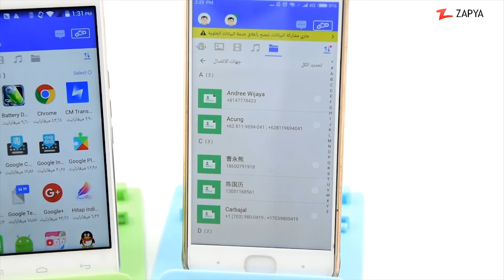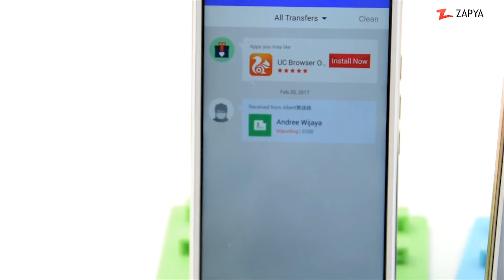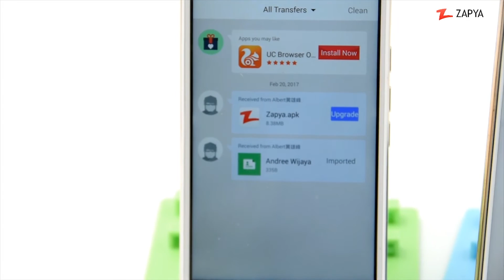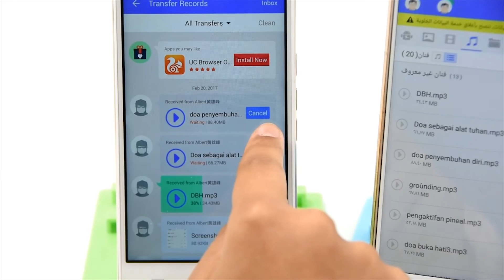برنامج زابيا : تعلم كيفية نقل الملفات من جهاز اندرويد إالى جهاز اندرويد آخر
هل تريد أن تتعرف على كيفية إرسال الملفات من هاتف اندرويد إلى هاتف اندرويد آخر بدون استخدام الإنترنت أو استخدام الكابل،وأهم من ذالك هو نقل الملفات و الصور بسرعة كبيرة جداً كسرعة البرق؟
شاهد هذا الفيديو التعريفي ،للتعرف على كيفية إرسال الملفات من هاتف إلى آخر باستخدام برنامج زابيا .
تواصل وشارك الملفات مع الأصدقاء، من خلال برنامج زابيا يمكنك نقل مختلف الملفات بمختلف الاحجام وبسرعة البرق.
البرنامج الأول لنقل البيانات عبر أجهزة الاندرويد والأجهزة التي تدعم نظام ال IOS وأجهزة الكمبيوتر .